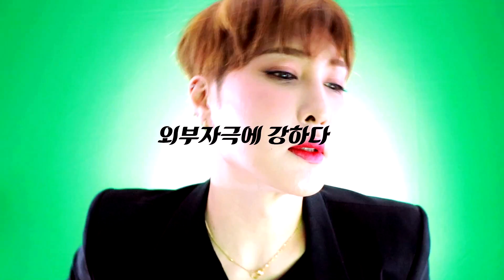구독자요청리뷰) 투쿨포스쿨 저 한테 왜 그러셨어요? (지성이 쓸 쿠션 건성이 쓰면 이렇게 됩니다.)/ 김기수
제 이메일은
주소는
서울시 영등포구 양평동 양평3가 34번지
양평역대우미래사랑 a동 2201호 입니다